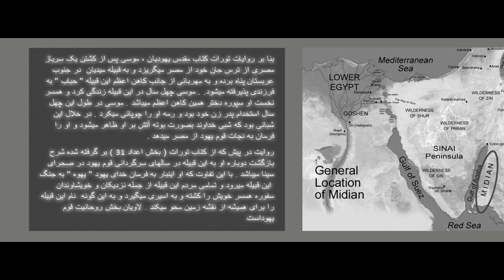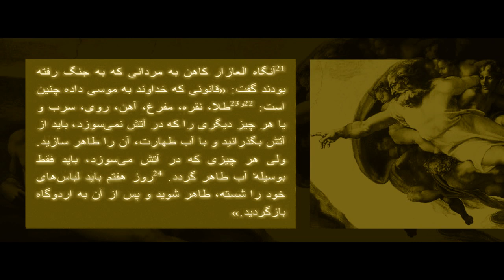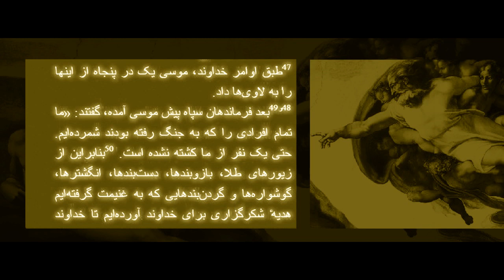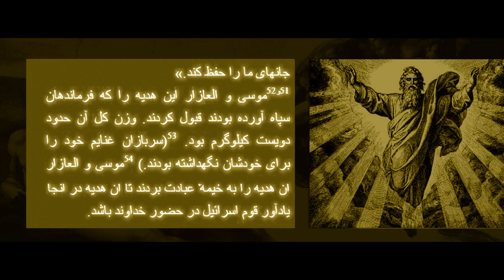خدا به موسی فرمان گشتار مردم میدیان را صادر میکند.mpg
بفرمان خداوند - موسی ، تمامی اسیران مرد ، بزرگسال و خردسال و همچنین زنان شوهر دار و بیوه کشته میشوند و تنها سی دو هزار دختر باکره در امان می مانند تا کالای جنسی مردان بنی اسرائیل و لاویان  شوند . از این سی و دوهزار ، سی دو  دختر باکره نیز سهم " یهوه " خدای یهود میشود تا بعداّ در آتش مقدس زنده زنده برای خشنودی او سوزانده شوند . کسانی که با تاریخ دین آشنا هستند میدانند که چنین آئین هایی در گذشته در اقوام سامی -- کنعانی برای خدای " ال " بسیار مرسوم بوده است . سرخ پوستان آزتک و اینکا ، نیز دختران خردسال باکره را که نماد معصومیت و پاکی بودند قربانی خدایان خود میکردند .
امروزه هیچ مرجع علمی و هیچ عقل سلیمی در جهان چنین حکایاتی پرشقاوت و دردناک را به آفریدگار ناشناخته کیهان و هستی ربط نمیدهد. دین ساخته ذهن انسان است و از نخستین روز پیدایش سازمان یافته خود هدفی جز کنترول ذهن انسانها در جهت کسب قدرت سیاسی - اقتصادی برای اقلیتی خاص نداشته است.